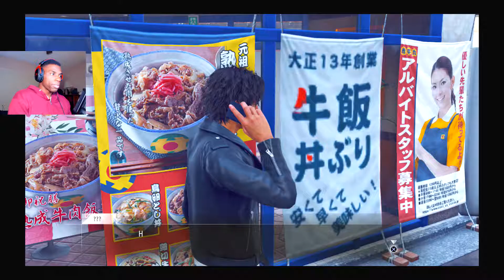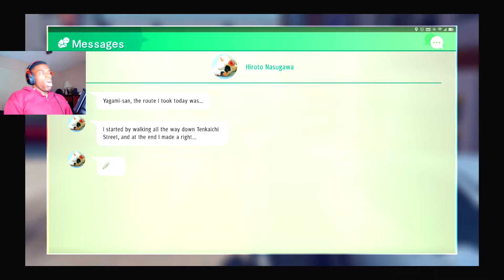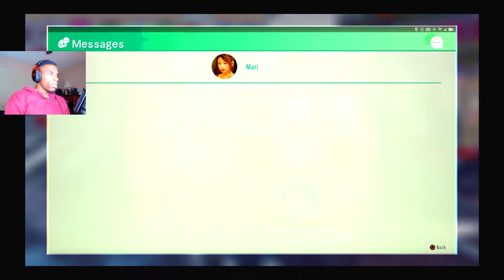WTF IS HAPPENING!? 🥛💍🍒 - Judgment - Playthrough Ep.20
Welcome to my Judgment Walkthrough!
Game Description:
From the makers of the acclaimed Yakuza series, Ryu Ga Gotoku Studio, Judgment is the dramatic tale of a disgraced lawyer seeking redemption in a world rife with corruption and despair. Investigate the seedy Red Light District of Kamurocho by stepping into the mind of private detective Takayuki Yagami and utilize innovative investigation systems to uncover the secrets that lie deep within Kamurocho's corrupt underbelly. Experience visceral combat with two unique combat styles. Take down groups of thugs with sweeping blows in Crane Style, then switch to Tiger to overwhelm a single foe with a series of powerful strikes. Practice mixing-and-matching styles in combat in conjunction with a wide variety of skills, weapons, and powerful (and hilarious) EX Actions to unlock a whole new dimension in combat.
The Wall of Legendary Homies:
Kirstie (Erica)
Nikola (The Order 1886)